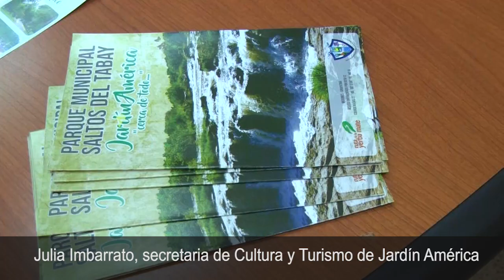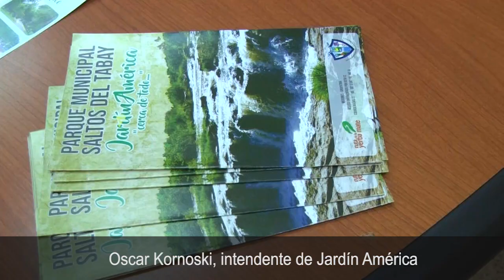Presentación del Festival Provincial del Turista